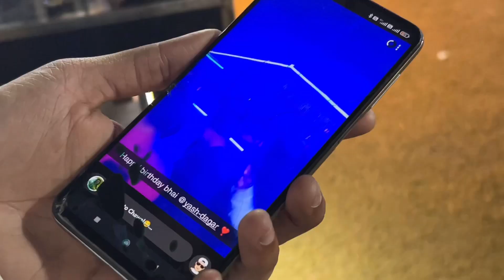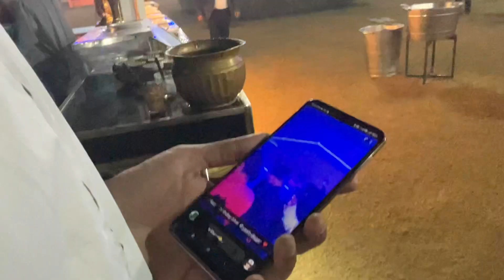Haste Haste Hogyi Serious Ladai...Skoda ki Hawa Nikal DI 😡 Very Bad